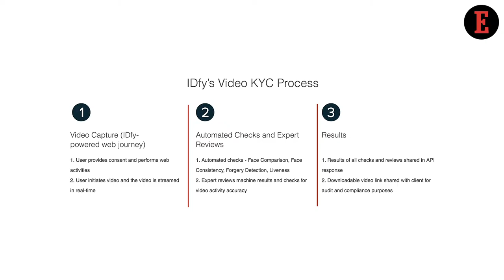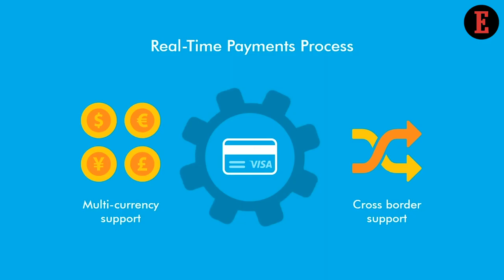Things to Know For March 10: News that Entrepreneurs Can Use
Entrepreneur team gives a sneak peek into the important news for entrepreneurs this week. From Donald Trumps ‘Oops’ Moment to India Finding its First Unicorn in 2019, Here’s Everything That Happened This Week